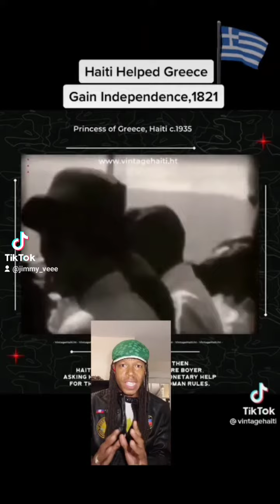The PRINCESS of GREECE 🇬🇷 visits HAITI 🇭🇹!!!